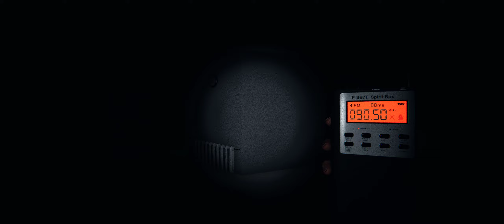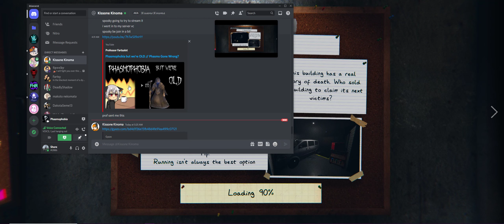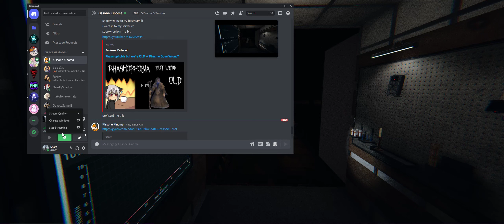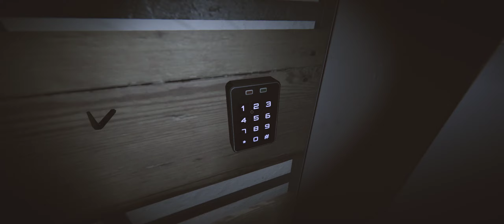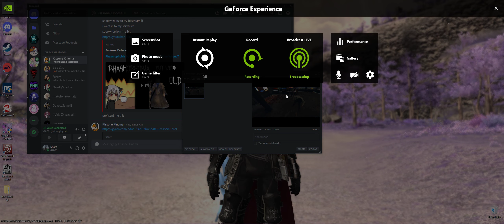ghost bustling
co streaming  with my friends in the game phasmophobia